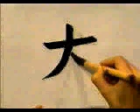PON ATENCION EN LA ESCRITURA DE ESTE KANJI 📈 | GAMBATEANDO - Japones Para Todos con Teshimide 深い日本語